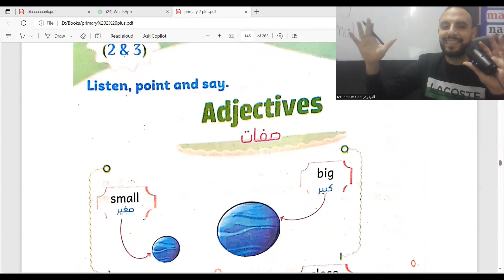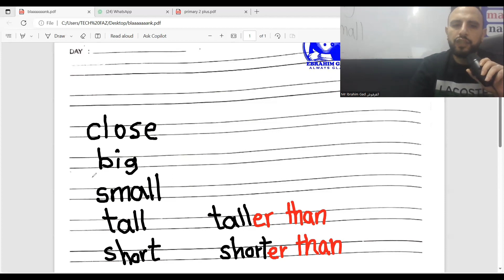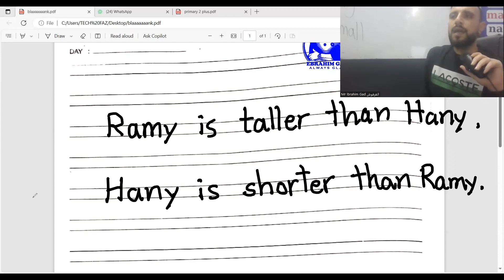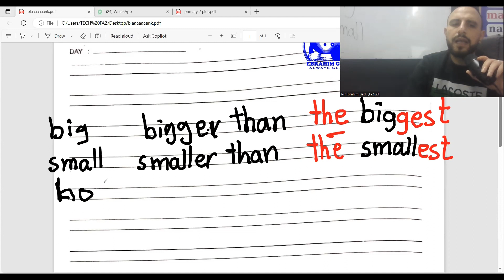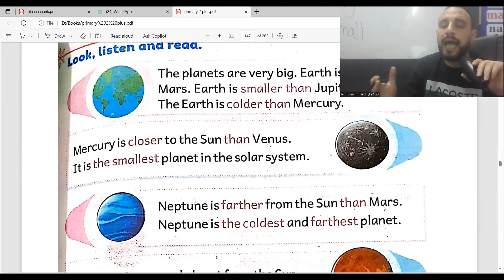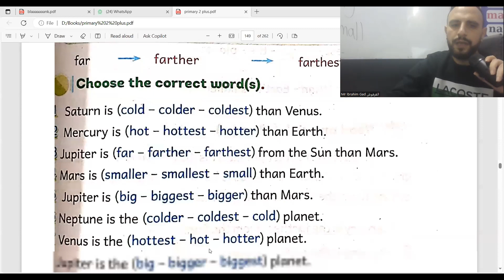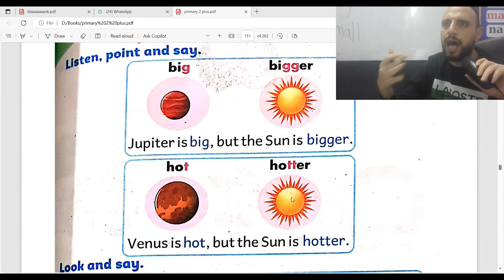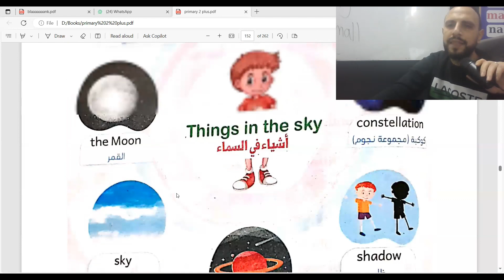شرح منهج كونكت بلس الدرس 2 3 4 5 الوحدة 4 الصف الثاني الابتدائي